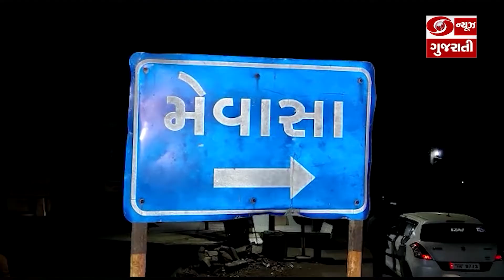અમે વૃધ્ધ છીએ પણ અર્થોપાર્જન કરી અસ્મિતા જાળવતા વૃધ્ધાશ્રમના વૃદ્ધ જનો | Good News Gujarat | Ep.193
વૃધ્ધ શારિરીક રીતે અશક્ત હોઈ શકે પણ એમની અંદર સ્વાભિમાનની ભાવના હંમેશ અંકિત હોય છે.જેતપુર પાસે વૃધ્ધાશ્રમમાં રહેતુ વૃદ્ધ દંપતી ગોલા વેચીને રોજગાર મેળવે છે. 70 વર્ષની ઉંમરે પણ સ્વનિર્ભર કેમ જીવવું એનું સુંદર નિદર્શન આ દંપતિ કરી રહ્યું છે.